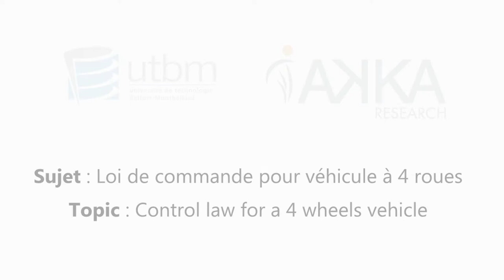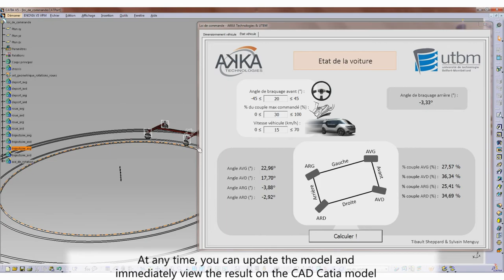CP58 - Command law for a 4 wheels vehicle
Projet mené dans le cadre de l'Unité de Valeur CP58 - Lean Product Development
Étudiants : Sylvain Menguy & Tibault Sheppard

UTBM - Mechanical Engineering and Design Department